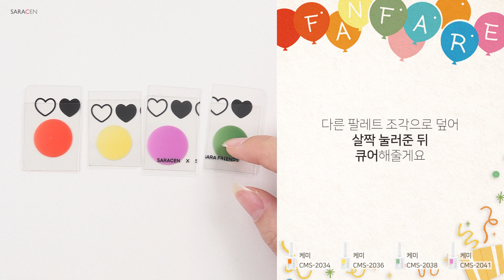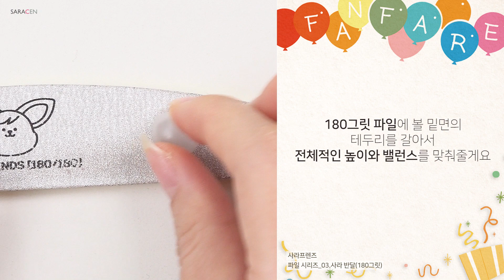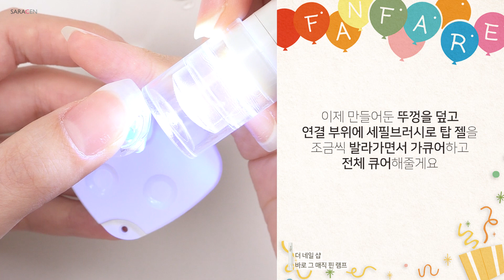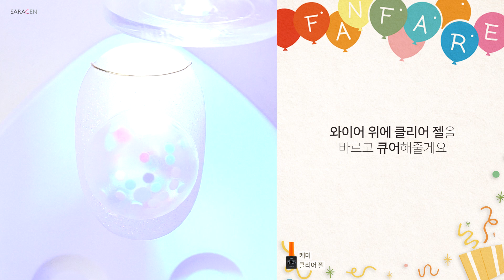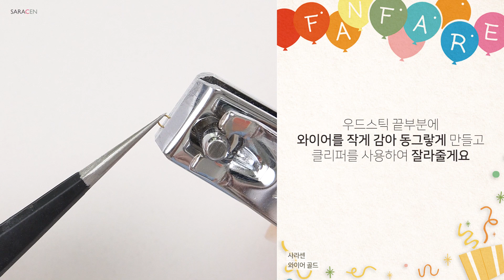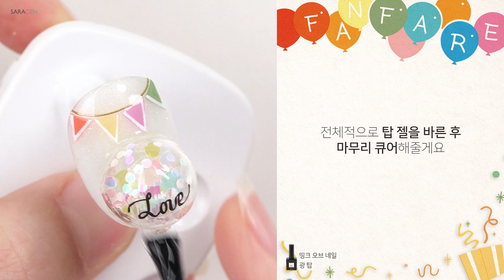3D컨페티풍선네일🎈ㅣ3D confetti balloon nailsㅣ입체네일ㅣ네일아트ㅣ셀프네일ㅣ#balloon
케미의 신상젤 팡파레에서 영감을 얻은
이번 네일아트는 3D 입체 컨페티 풍선 네일이에요😉
엄청 어려운 건 아니지만
직접 만드는 것들이 있어서 은근 손이 많이 가는 아트였던 거 같아요😆
그래도 완성하고 나니까 너무 뿌듯하고 맘에 들었답니다ㅎㅎ
그럼 오늘도 예쁘게 감상하시고 한 번 도전해보세요🙂

🎀사용 제품 링크 🎀
[케미] 데일리 누디 5종 – CM-008NS

[케미] 팡파레 시럽젤 10종 단품 - CMS-2034, 2036, 2038, 2041

[그라시아] 진비 아이비 쿨리어젤 스탠더드 타입 25g

[사라프렌즈] 파일 시리즈 6종 – 03. 사라 반달 (180그릿), 04. 폼폼 반달 (240그릿)

[케미] 기초젤 3종 (베이스/논탑/매트탑) – 02. 논와이프탑젤